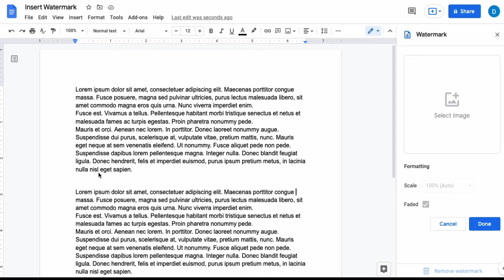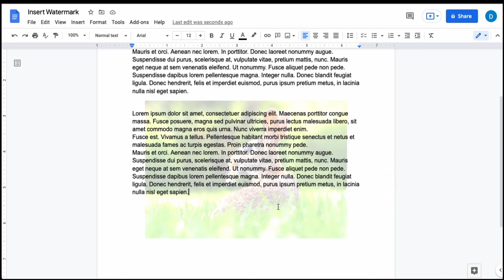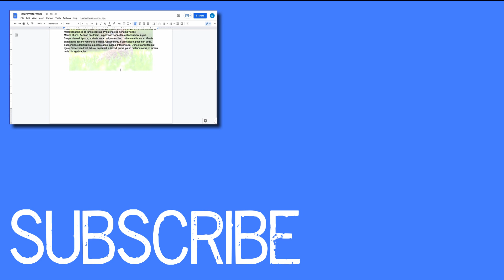How to Use a Watermark in Google Docs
This video will show you how you can use watermarks in Google Docs.